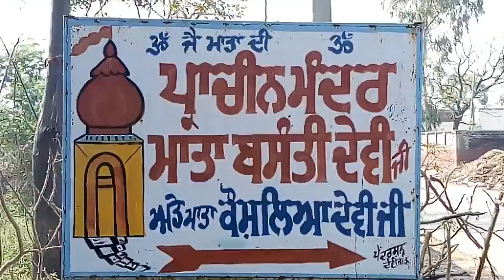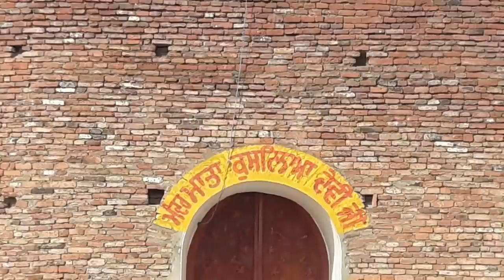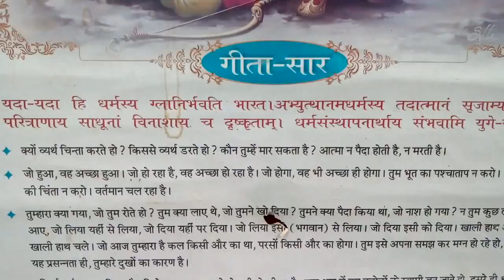Bhagwan Shri Rama's Nanihal 'Ghadaam' (Punjab) : A Forgotten Page Of Ramayana { Part~1 }.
Lord Rama's Play Place & Mother Kaushalya's Hometown 'Ghadaam' (District Patiala, Punjab) : { Part~1 }.